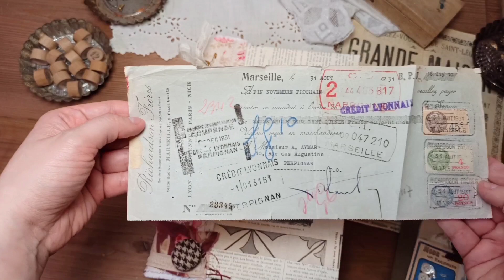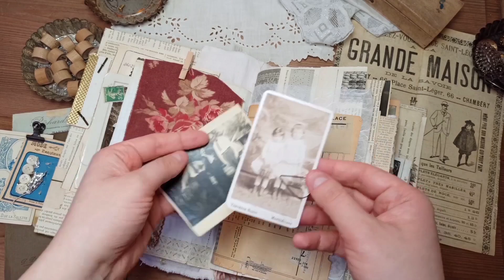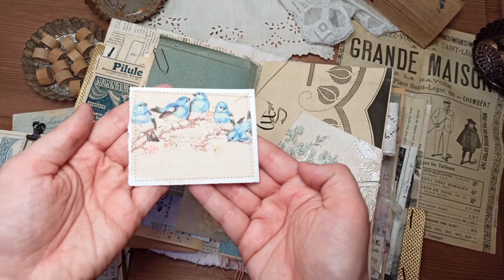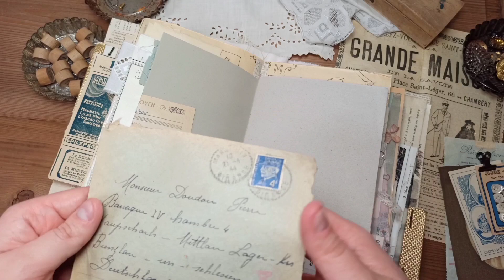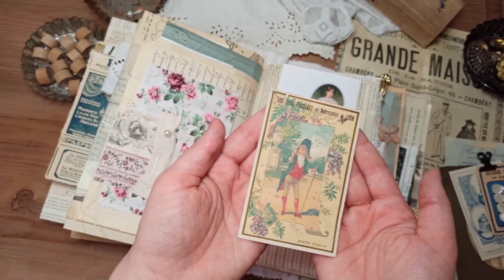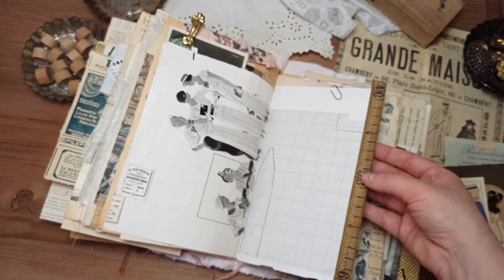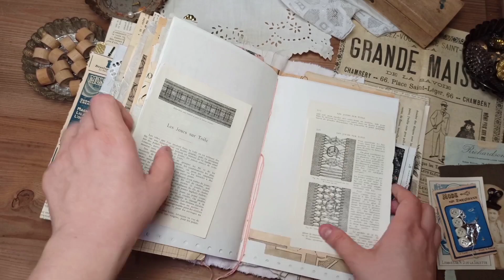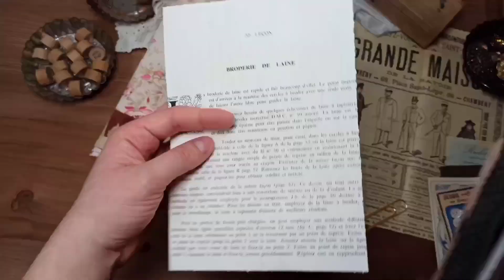Custom french sewing notions junk journal flip through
Hello everyone !

Thank you so much for joining me today :) Here is my newest junk journal I created for a custom order. It is a haberdashery/ french sewing notions themed journal.
Most of the papers, ephemera and trims are authentic antique or vintage french. I also used some digital kits from :

I hope you enjoy the flip through !

Etsy shop